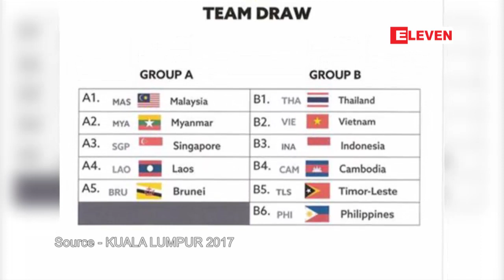၂၀၁၇ မေလးရွားဆီးဂိမ္းစ္၏ ျမန္မာအသင္း ၀င္ေရာက္ယွဥ္ၿပိဳင္မည့္ ေဘာလုံး၊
၂၀၁၇ မေလးရွားဆီးဂိမ္းစ္၏ ျမန္မာအသင္း ၀င္ေရာက္ယွဥ္ၿပိဳင္မည့္ ေဘာလုံး၊ ဖူဆယ္၊ ၾကက္ေတာင္၊ ဘက္စကတ္ေဘာ၊ ခရစ္ကတ္ၿပိဳင္ပြဲမ်ားအတြက္ အုပ္စုမ်ား မဲခြဲေရးဆြဲ
၂၀၁၇ မေလးရွား ဆီးဂိမ္းစ္မွာ ျမန္မာအသင္း ၀င္ေရာက္ယွဥ္ၿပိဳင္မယ့္ ေဘာလုံး၊ ဖူဆယ္၊ ၾကက္ေတာင္၊ ဘက္စကတ္ေဘာ၊ ခရစ္ကတ္ ၿပိဳင္ပြဲေတြအတြက္  အုပ္စုေတြ မဲခြဲျခင္းနဲ႔ ပဲြစဥ္ေတြ ေရးဆဲြျခင္းကို ဒီကေန႔ ဇူလုိင္လ ၈ ရက္ေန႔ နံနက္ပိုင္းက မေလးရွားႏုိင္ငံ ကြာလာလမ္ပူၿမိဳ႕မွာ က်င္းပျပဳလုပ္ခဲ့ပါတယ္။